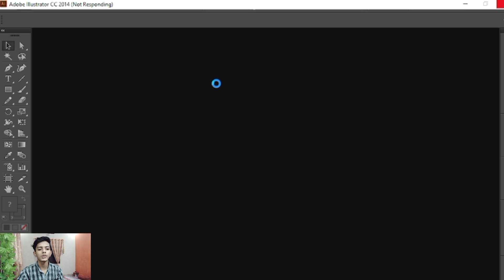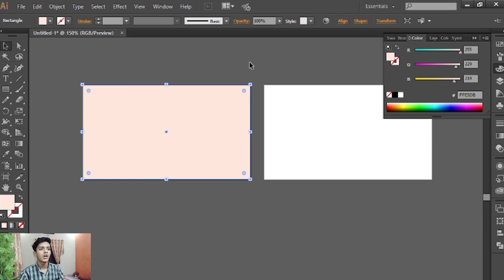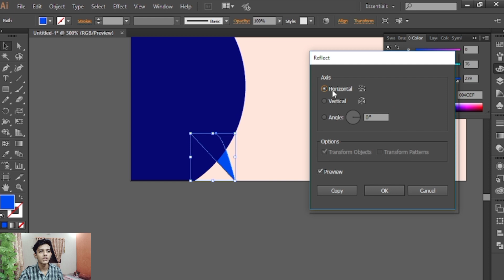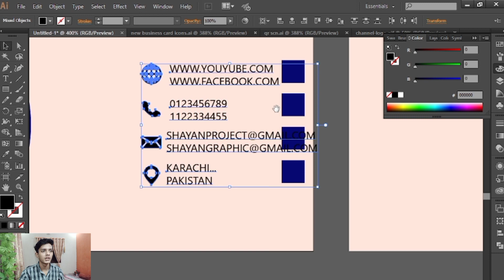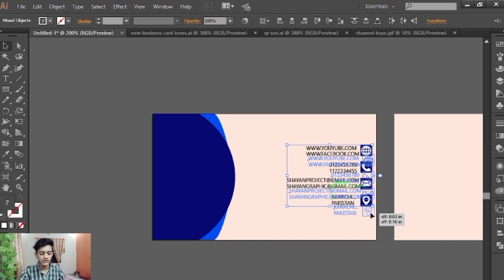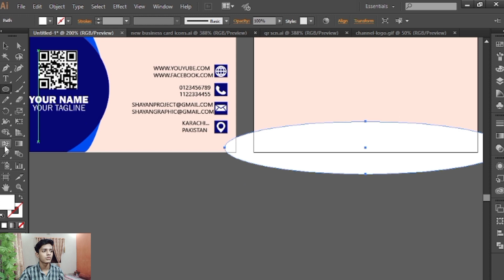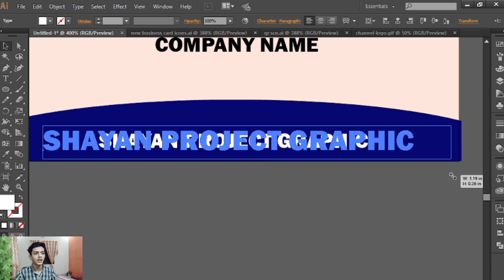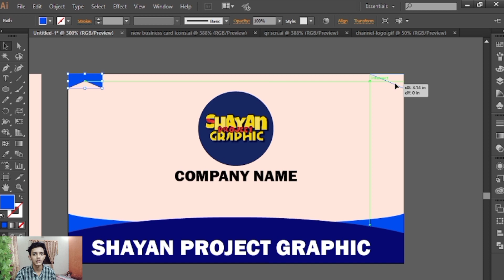Business card in illustrator 2022 | business card design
your Questions 👇👇👇
business card
business card design illustrator
professional business card
graphic design business ideas 2022,business ideas
business
business 2022
online business
2022 business ideas
best online business 2022
business en ligne 2022
profitable business ideas
business idea
business card design
business card
business cards